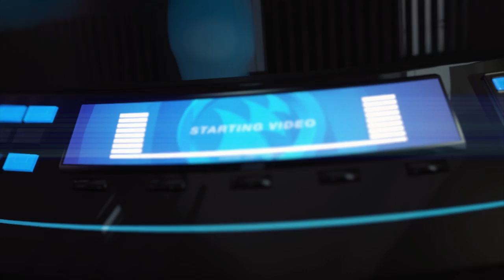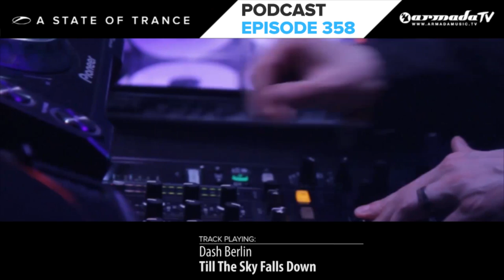Armin van Buuren's Official A State Of Trance Podcast 358 (ASOT 700, Part 1 Highlights)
Tracklist:
1. Armin van Buuren - Together (In A State of Trance) (Intro mix) (ASOT 700 Theme) [Armind]
2. Chicane - Popiholla [Modena]
3. Ron Hagen & Pascal M - Riddles In The Sand [ASOT]
4. Probspot - Blueberry [ARVA]
5. Dash Berlin - Till The Sky Falls Down [Captivating Sounds]
6. Max Graham - The Evil ID [Rebrand Records]
7. Gaia - Empire of Hearts [Armind]’